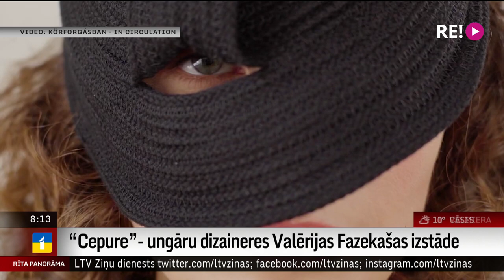“Cepure”- ungāru dizaineres Valērijas Fazekašas izstāde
Ungāru dizaineres un modelētājas Valērijas Fazekašas cepures – galvas rotas apvieno mākslu un ikdienu. Mākslinieces cepurēs valkātājas jūtas īpašas, jo katra cepure ir unikāla – īsts mākslas darbs ar skaistām ģeometriskām formām.
     Latvijā Valērija Fazekaša izstādi rīko jau otro reizi un to var aplūkot  muzejā “Rīgas Jūgendstila centrs”. Stāsta Ilze Strenga.